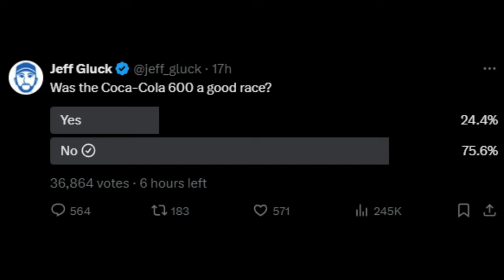How NASCAR on FOX ruined the Coke 600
Chapters:
00:59 - Intro
02:16 - Coca-Cola 600
10:24 - Race Called due to Humidity
12:42 - Greatest Day in Motorsports???
14:22 - NASCAR on FOX Ruined the Race RANT
21:15 - Final Thoughts
23:45 - Outro

CREDIT:
kylelarson - Getty Images